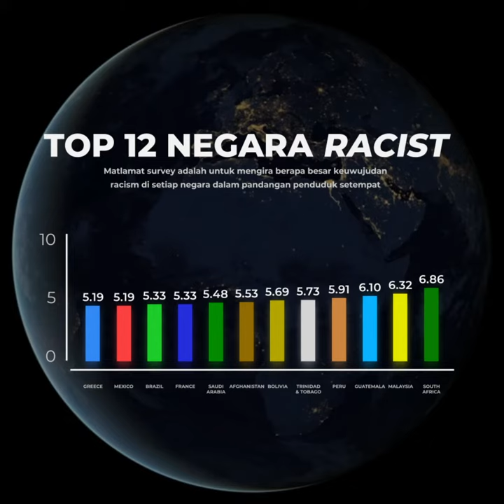Malaysia No.2 Racist– Top Negara² dalam Index Mundi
Malaysia ditangga ke-2 dalam…? Survey Racial Discrimination oleh Index Mundi, mari tonton senarai Top 10 Negara Racist!

Timestamp:
0:12 Brazil
0:25 France
0:37 Arab Saudi
0:50 Afghanistan
1:02 Bolivia
1:14 Trinidad dan Tobago
1:27 Peru
1:39 Guatemala
1:52 Malaysia
2:04 South Africa
2:16 Carta Racism